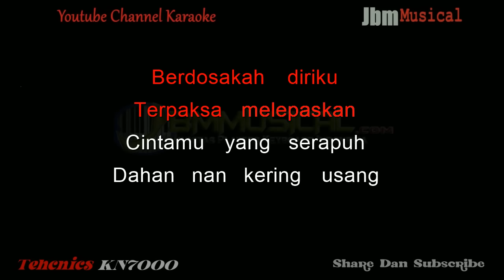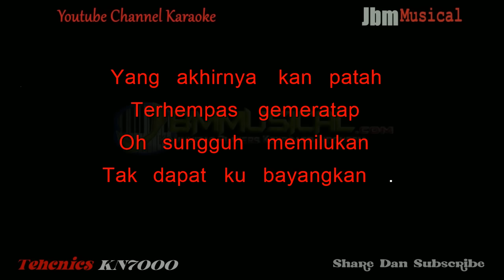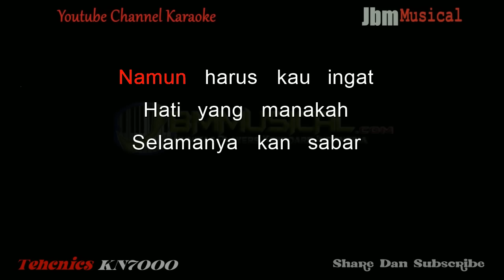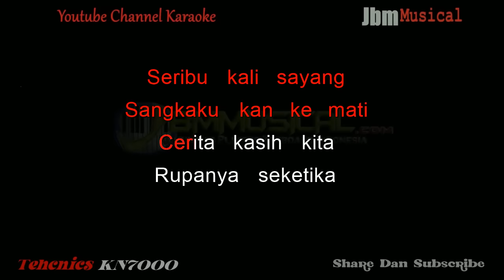IKLIM - SERIBU KALI SAYANG ( NADA RENDAH PRIA ) || KARAOKE